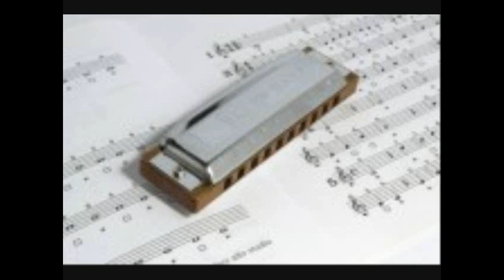paul singing glenn songs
.loved Glen Campbell..from his TVshow or when he played in the great session band known as the Wrecking Crew..a great player a great voice and he will always be missed...